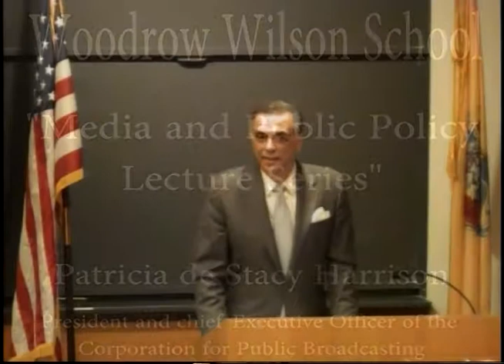Patricia de Stacy Harrison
Patricia de Stacy Harrison, president and chief executive officer of the Corporation for Public Broadcasting (CPB), participated in a public talk at the Woodrow Wilson School at 4:30 p.m. on Wednesday, April 18, 2012, in Bowl 016, Robertson Hall. Harrison's talk was part of the School's "Media and Public Policy" thematic lecture series.